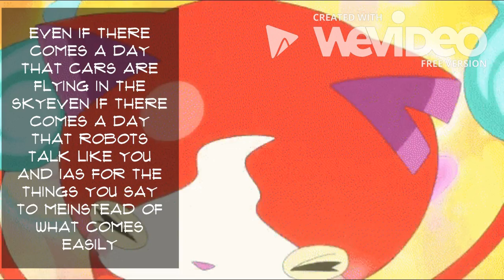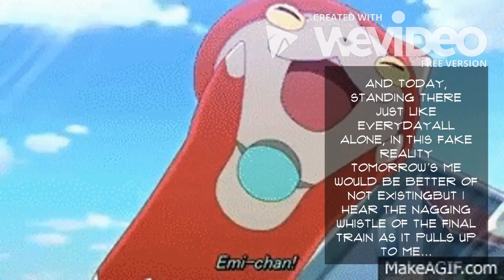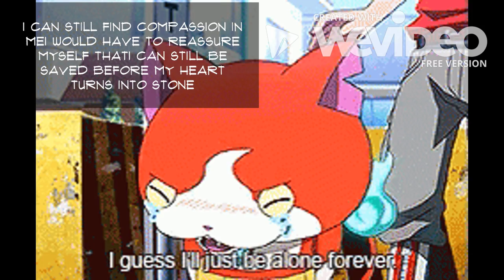Yo-kai Watch [AMV] How To World Domination